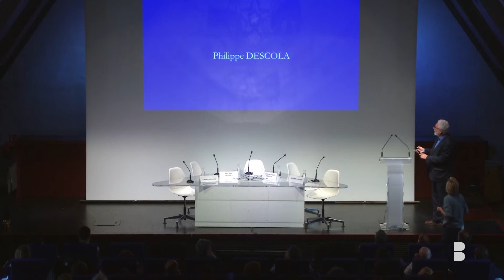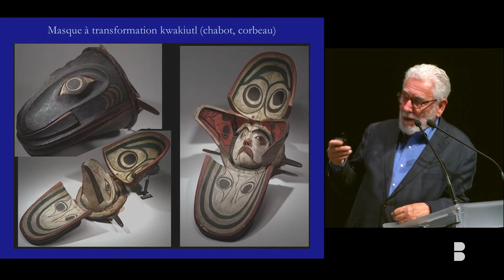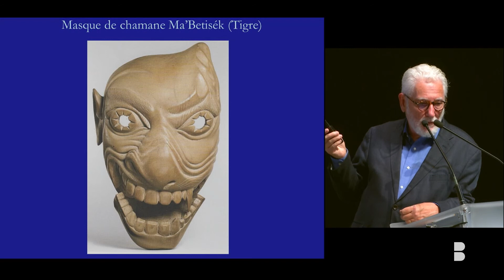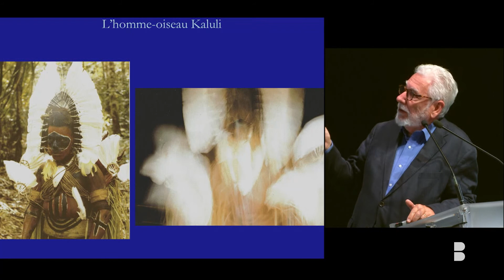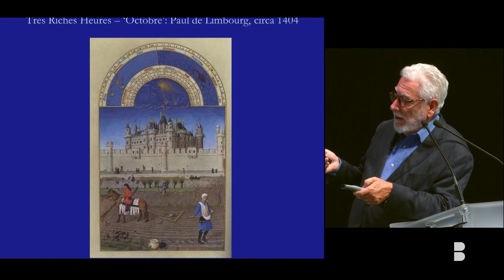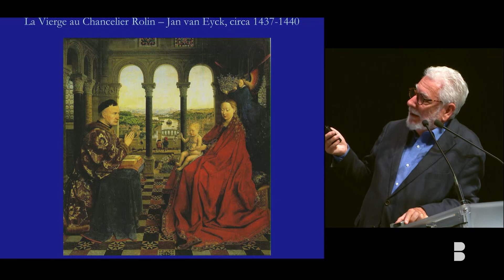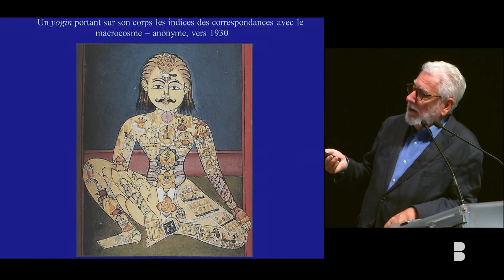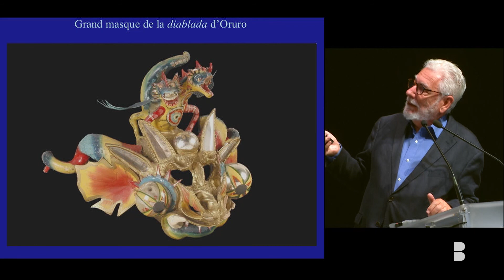Journée d’étude de Philippe Descola - PARTIE 2/11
Cette journée d’étude a proposé de discuter avec l’éminent anthropologue, Philippe Descola, de son dernier ouvrage, "Les formes du visible", paru aux éditions du Seuil (2021), en faisant dialoguer philosophes, théologiens, historiens, historiens de l’art et anthropologues.